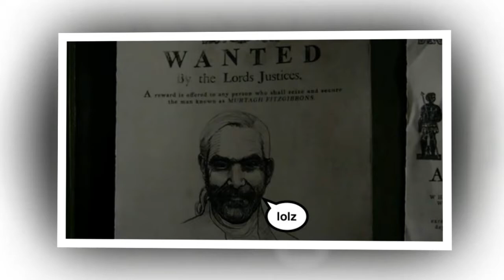Outlander recap: Brianna reads minds, and Roger pretends to travel through time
Jamie and Claire go on the camping trip from hell, Brianna reads minds, and Roger pretends to travel through time. Tara Ward recaps episode 11 of season four.